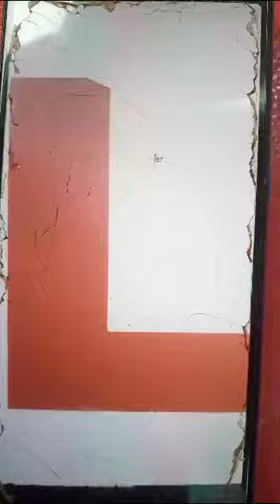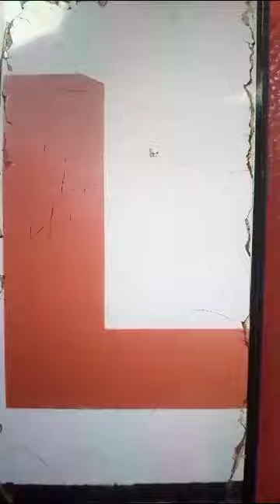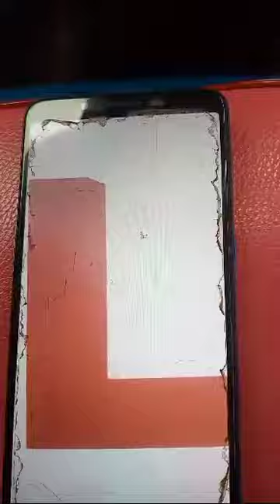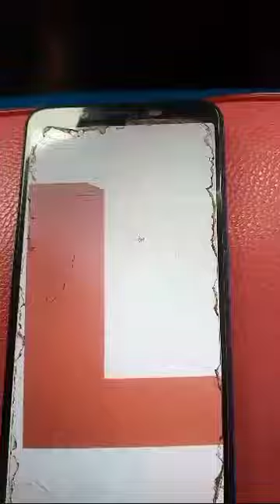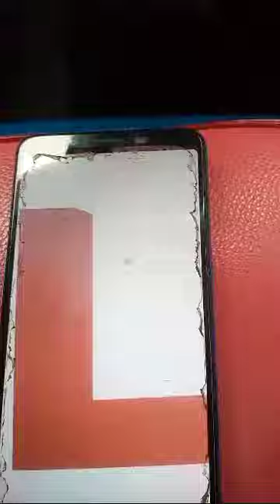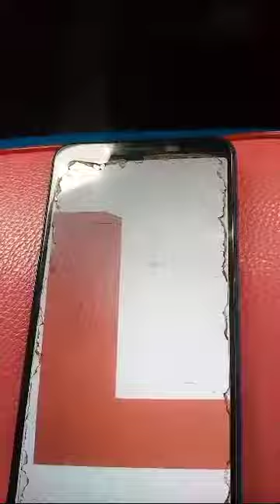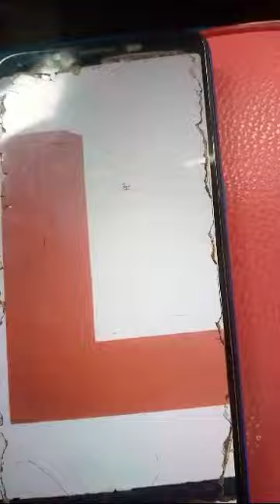Benefits/Important/Meaning of Putting a "L"-Sticker On Your Vehicle.Umuhimu/Uzuri/Maana ya L Garini.